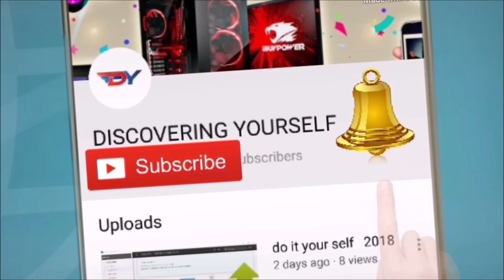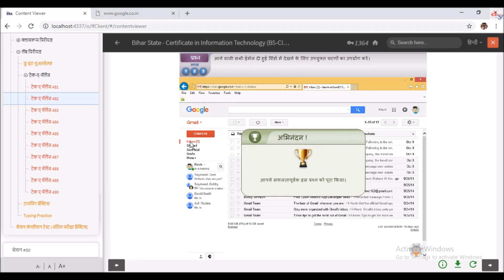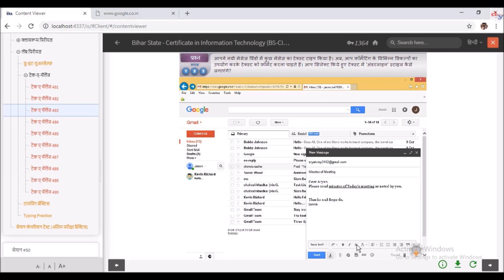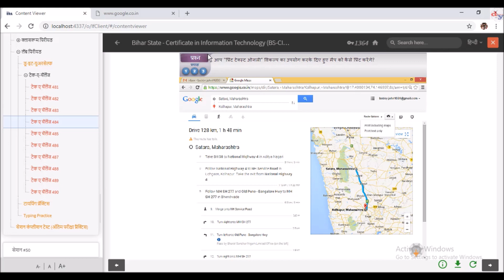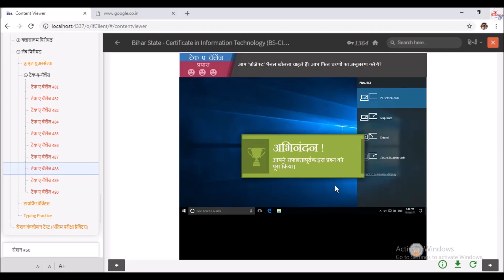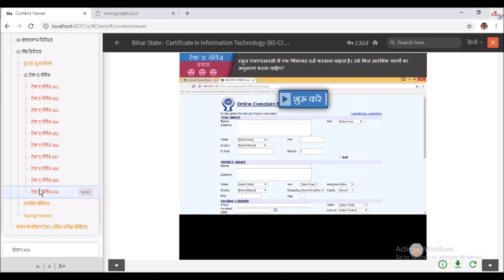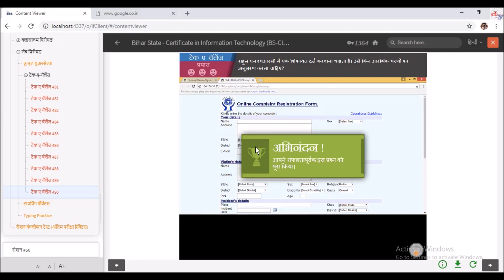bs cit session 49